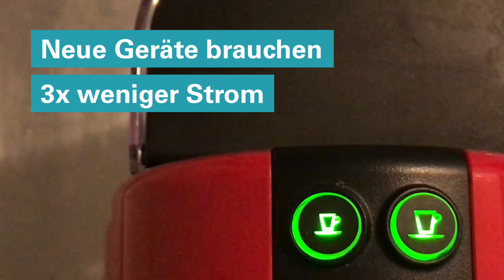Strom sparen im Haushalt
Die Energiestrategie 2050 sieht vor, den Stromverbrauch pro Kopf (gegenüber 2000) bis ins Jahr 2020 um 3% und bis ins Jahr 2035 um 13% zu senken. Im Haushalt versteckt sich ein beachtliches Energiesparpotenzial, das es zu nutzen gilt.